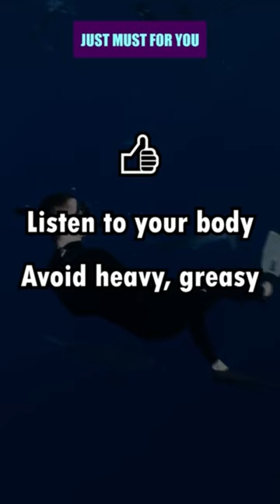Eating before swimming causes cramps?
Can you really get cramps from swimming on a full stomach? In this short video, we dive into the truth behind the common myth of eating before swimming and its alleged link to cramps.